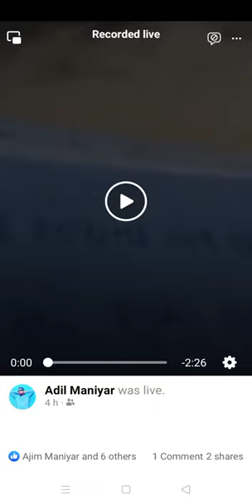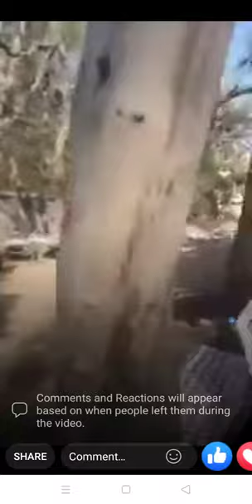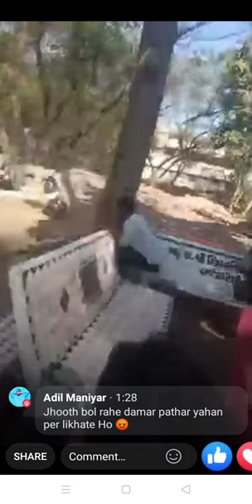Ahmedabad Gomtipur chakulia Madhav